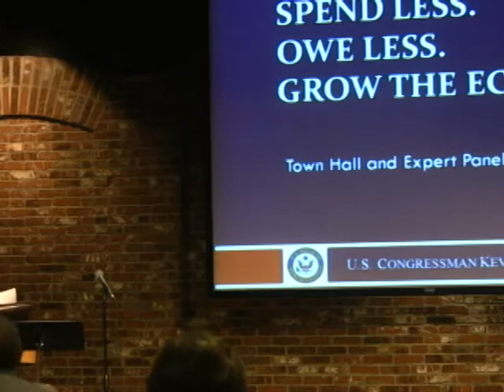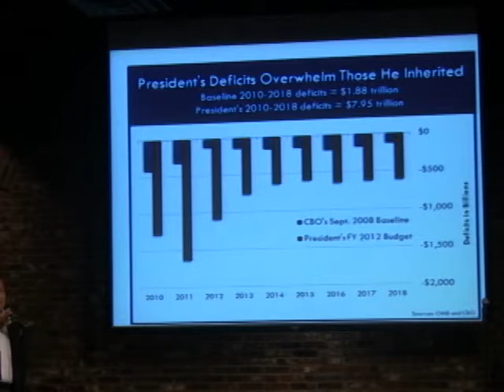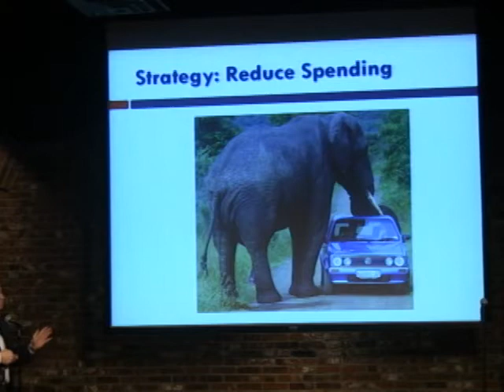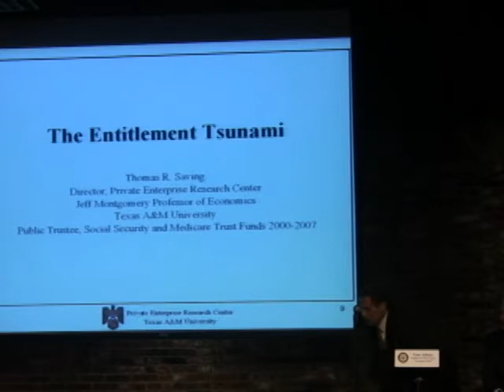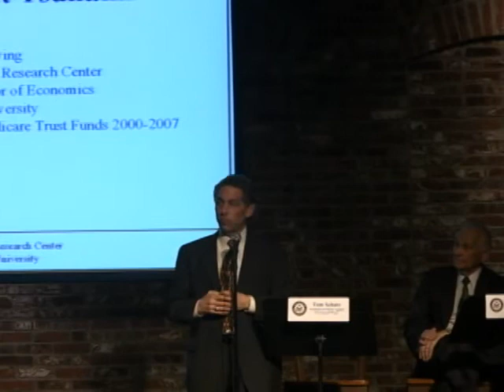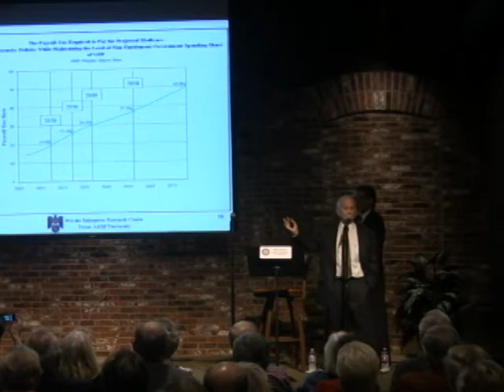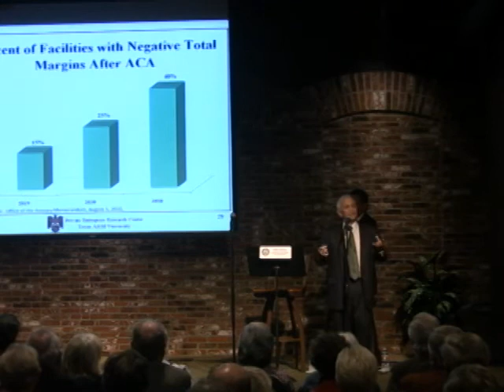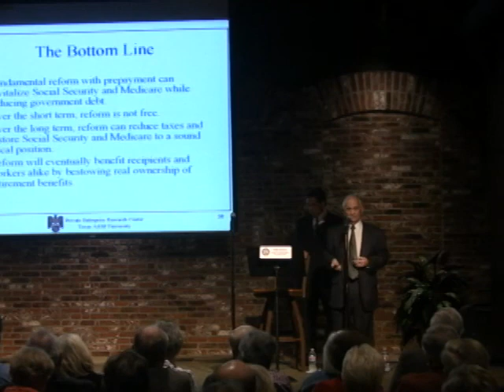Federal Budget Fix Town Hall Part 1- 2011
Congressman Kevin Brady led a town hall on fixing Federal Budget deficits. Appearing with him in the Woodlands on March 7 were Citizens Against Government Waste President Tom Schatz and Texas A&M Economist Dr. Thomas Saving. Dr. Saving is a former Medicarea nd Socail Security Trustee who offered good insight on reform of entitlement.